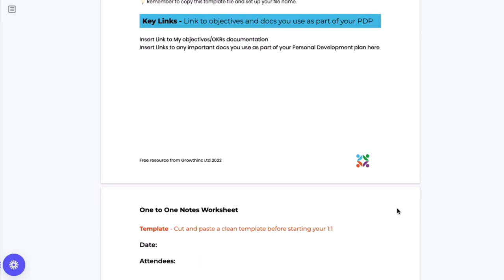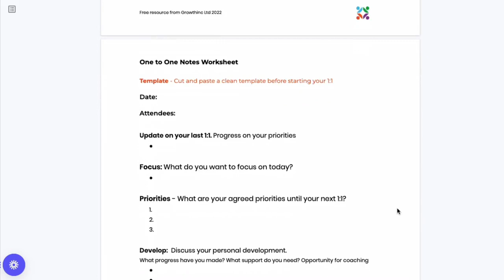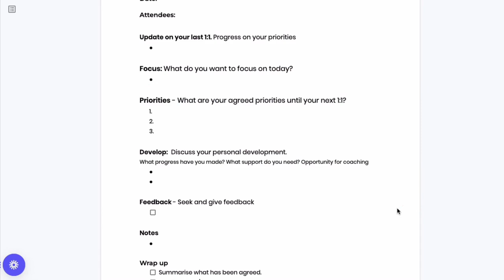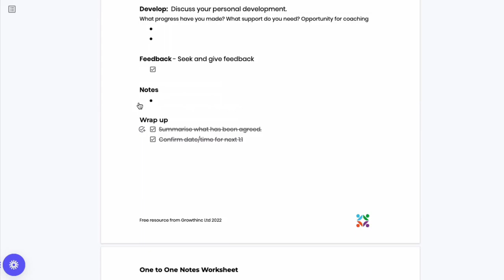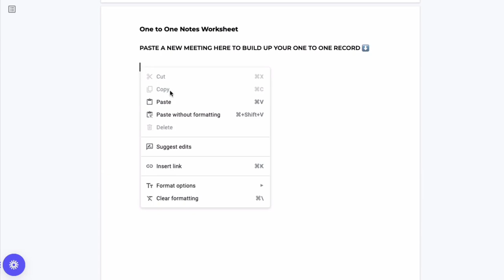How to Do One-on-One Meeting Notes: FREE TEMPLATE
Discover how this free 1:1 Meeting Notes template will save you time and energy.
For any manager, having effective One-to-Ones with your direct reports is an essential part of your operating system, so well worth spending time to get them well set up with your team.

✅ Reclaim Your Time In 90 Days With The Game-Changing Operating System Every Manager Needs

✅ Get FREE weekly leadership lessons to help you build your skills, achieve your career goals and be a brilliant leader

00:00 Introduction
03:03 Benefits of good 1:1 meeting notes
04:19 How to do good 1:1 meeting notes
05:48 How the free template works
11:51 How to launch this with your team
14:06 Contact me

I usually will get back to you in 24 hours.